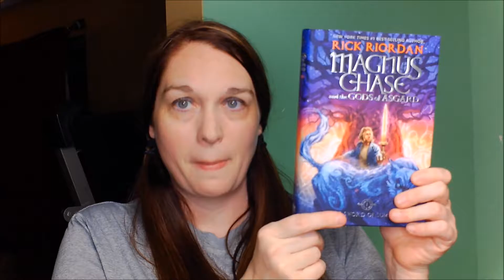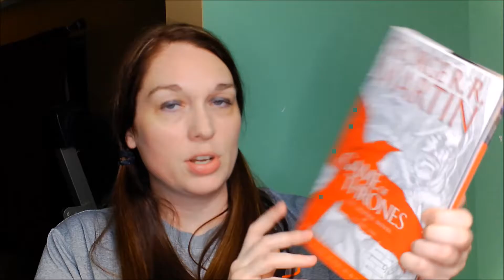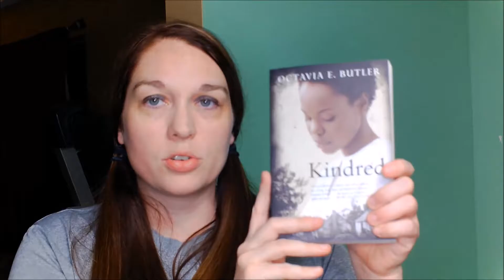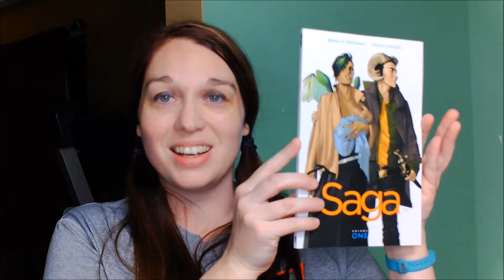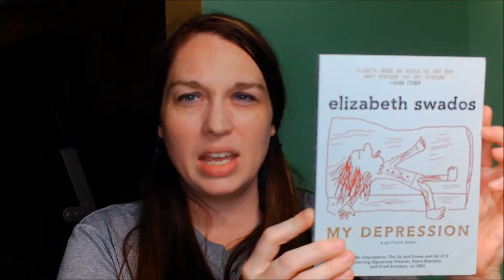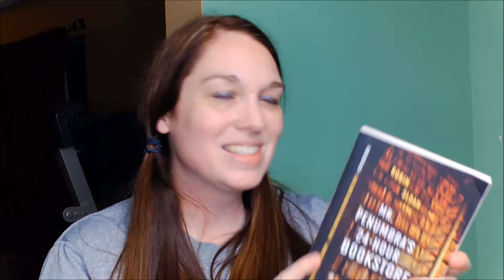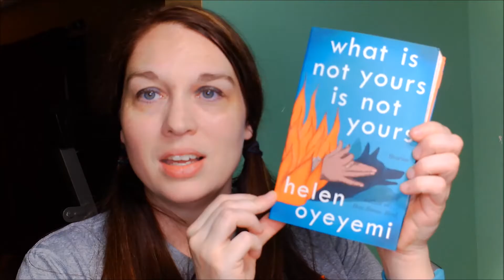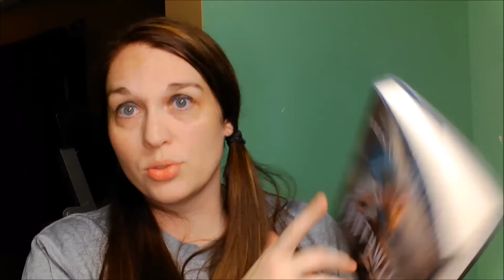Birthday Book Haul!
I got a ton of books for my birthday, and here they are!